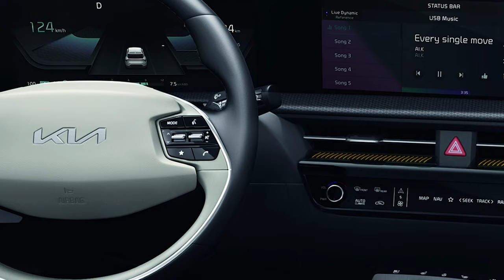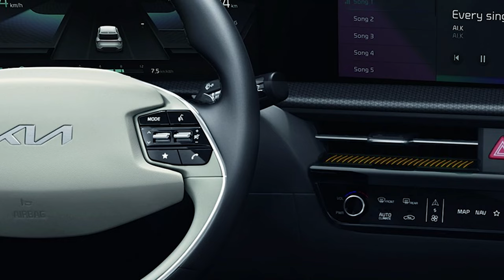The EV 6 Launch In Pakistan 2024/KIA Motor/Detail Vedio/AMB AUTO WHEELS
Hello Friends.
    I this video i am talking about The Kia EV 6.
This is the all-new Kia EV6!

It’s Kia’s first purpose-built electric car, and Mat’s on hand to see if it has what it takes to go toe-to-toe with some of the class-leading German crossover EVs!

For starters, there’s no denying that the EV6 looks great. Whatever angle you look at it from the outside, the Kia has a sporty edge that helps it stand out. What’s more, when you take a step inside, it’s packed full of all-new tech, including Kia’s latest infotainment system! That’s not all though, you can even use the EV6’s vehicle-to-load feature to use the car as a portable power supply!

In terms of performance, there’s a variety of different options available, with the class leader delivering 325hp! All models come packing a 77kWh battery, and it has a claimed range of 316 miles.
   / ambwheels0ff.  .
   / naumanbajwa13
   / naumanbajwa.  .
My New Vedio Links.
Fortuner GR-Sport 2023 🔥🔥VS Fortuner Lagender 2.8/ Big difference?/Detailed Review vedio link

 • Fortuner GR-Sport...
How to Start Vehicle Without pressing Brake pedal vedio link

 • How to Start Vehi...
All New Toyota Fortuner GR-Sport 2023 In pakistan/Specification,Features,/AMB AUTO WHEELS

 • Fortuner GR-Sport...
New Altis 1.6 Cvt Transmition Launch in pakistan 2023/Review: Price, Specifications & Features vedio Link.

 • New Altis 1.6 Cvt...
New Fortuner Lagender Prize In Pakistan 2023.

 • New Fortuner Lage...
Toyota Yaris 1.5 Complete Multi Information Display(Meter) Setting-/AMB AUTO WHEELS

New Hyundai Elantra 2022 In Pakistan/Prize,Specification/Expert Review/AMB AUTO WHEELS Vedio Link.

 • New Hyundai Elant...
New Toyota Corolla Grande X 1.8 Owner's Review In 2022/AMB AUTO WHEELS Vedio Link.